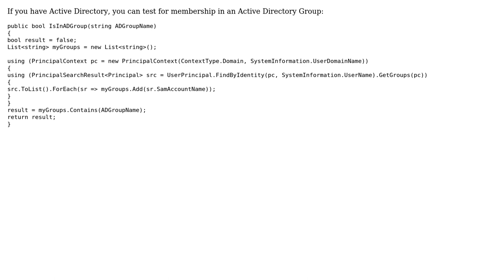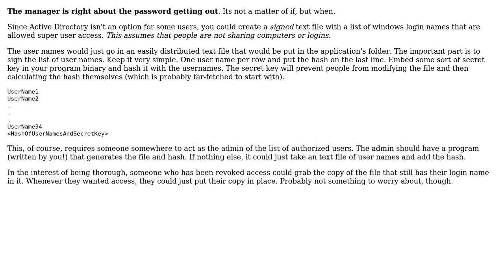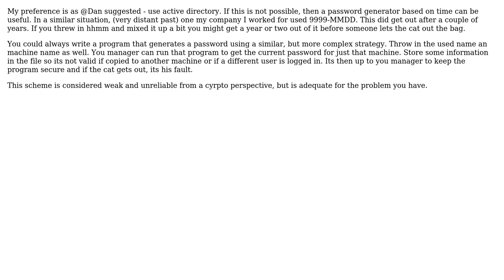What are some possible alternatives for providing an 'Admin Password' for a desktop application?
Software Engineering: What are some possible alternatives for providing an 'Admin Password' for a desktop application?

With thanks & praise to God, and with thanks to the many people who have made this project possible! | Content (except music & images) licensed under CC BY-SA | Music | Images & others | With thanks to user poke user mattnz user Dan Pichelman user Brian user Anthony and the Stack Exchange Network Trademarks are property of their respective owners. You are responsible for your own actions.